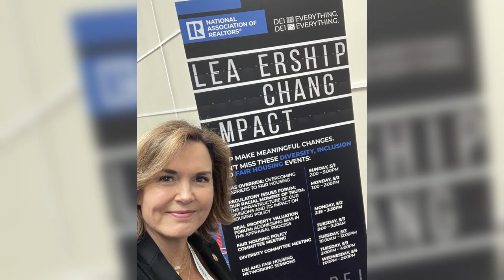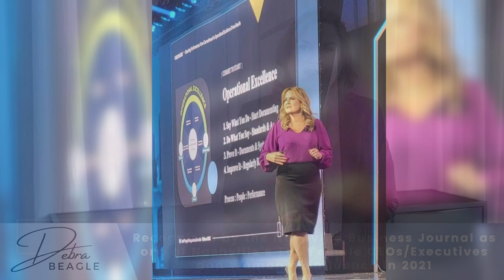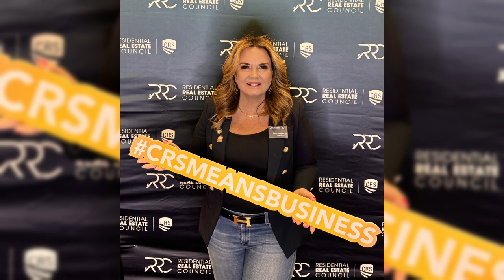VOTE Debra Beagle Candidate for RRC/CRS First Vice President 2025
VOTE DEBRA BEAGLE for 2025 RRC CRS FIRST VICE PRESIDENT!

It is with great excitement that I announce I have been selected as a candidate for the position of First Vice President of the Residential Real Estate Council (RRC) for 2025. I am honored to be a candidate for this pivotal role within the RRC organization.

As the CEO/Managing Broker/Owner of RE/MAX Advantage in Nashville, TN I am known for my grit, ability to listen to others, caring leadership, diversity champion, commitment to service at the highest level, financial business acumen, and years of proven ability to quickly pivot and lead others through any challenges faced.

I earned my CRS in 2010, & was elected by our RRC members and currently serve on the RRC National Board of Directors. My experience as a RRC Board of Director has given me a deep understanding of our challenges at the National level across all regions and states. I listen to our members and have been actively working, and a part of, solving issues & challenges to help strengthen our organization, leadership training, and communication. My experience serving as a RRC Board of Director, understanding & oversight of our Council Bylaws, Financials/Budget, Policies, and my leadership path has best prepared me for the role of RRC First Vice President, serving all members across the country.

My journey in real estate has been marked by notable achievements, including being awarded the 2022 Realtor of the Year by the Middle Tennessee Association of REALTORS®, and being recognized as the 2018 RE/MAX U.S. Broker Owner of the Year.

I am deeply passionate about the importance of education, advocacy and service in our industry.  I believe that the CRS designation represents the pinnacle of excellence, expertise, and knowledge in our field. I am committed to promoting education, leadership development, and networking opportunities that empower real estate professionals to thrive and provide exceptional service to our clients and I lead by example.

Beyond my CRS designation, I hold over 15 additional designations and certifications, C2EX, GRI, CHLMS, ABR, CRB to name a few, demonstrating my dedication to continuous learning and professional growth. I am also honored to serve as a RPAC Hall of Fame Platinum-R President’s Circle Major Investor and currently hold the position of State RPAC Trustee Treasurer, as well as NAR RPAC Participation Council member.

In addition to my professional endeavors, I am deeply involved in giving back to my community. My office has now raised over $600,000 for Children’s Miracle Network over the past 6 years, and we are recognized as the #1 CMN RE/MAX single office. I am also proud to lead the Official Real Estate Team of the NHL’s Nashville Predators, reflecting my passion for both real estate and hockey.

As First Vice President of the Residential Real Estate Council, I am committed to serving and empowering our members to succeed in any market & be the leaders of our industry. With your support, I will work tirelessly to advance the goals and initiatives of the RRC, I will listen to our members, and foster collaboration and innovation within our community, and ensure that our organization continues to thrive and grow.

I humbly ask for your vote and support in the upcoming election. Together, we can build a brighter future for the Residential Real Estate Council, our industry and the real estate professionals we serve. Thank you for your consideration.